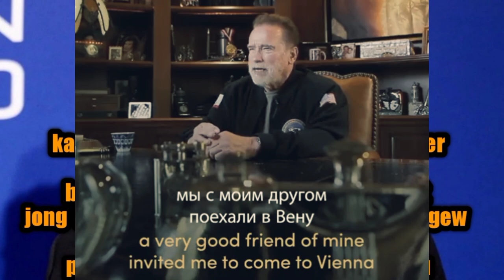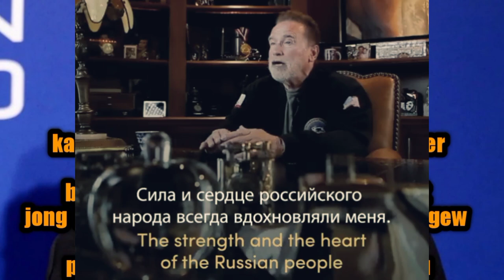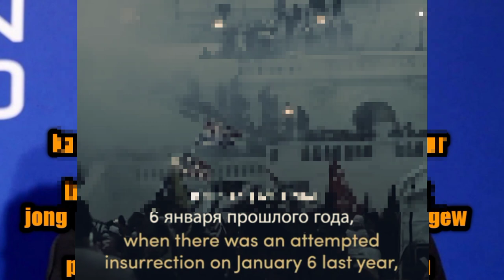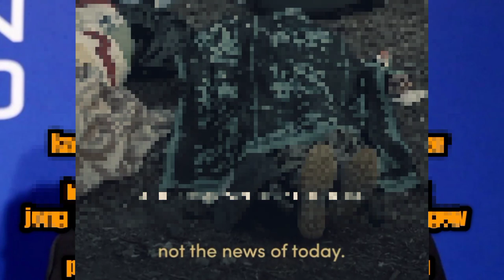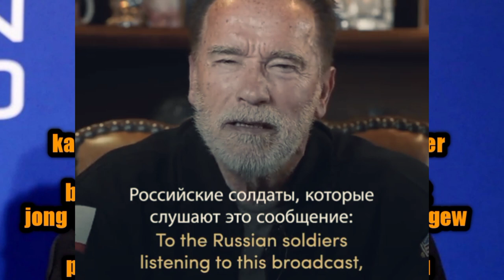ka message na U Arnold Schwarzeneggerka ban pynum ia ka dohnud jong ki shipai Russia......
ka message na U Arnold Schwarzenegger
ka ban pynum ia ka dohnud
ban pynkylla  ia ki jingmut jingpyrkhat
jong  ki shipai Russia hadien da ki la iohsngew

peit kane ka video ia ki jingkren jong u